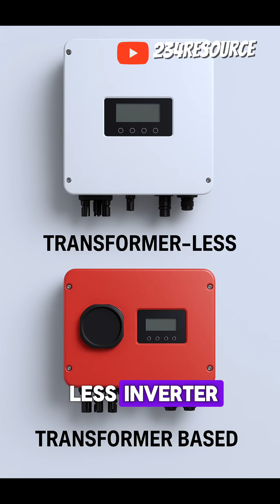The Differences between A Transformer Based and a Transformer-less inverter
In this video we explore key differences between a Transformer based and a Transformer-less inverter